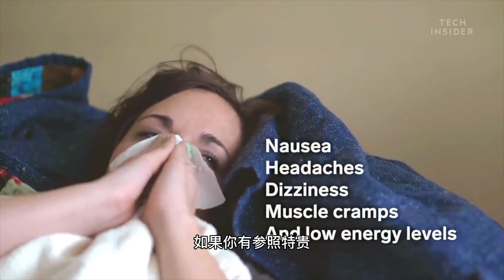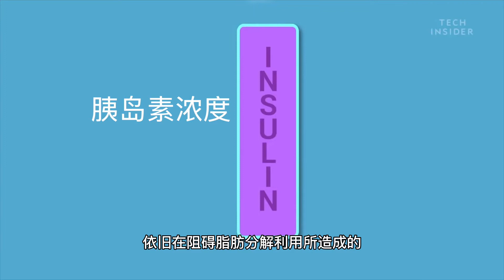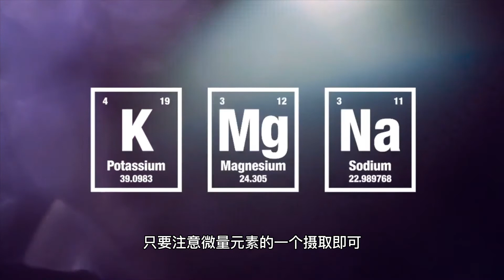生酮疲倦脱发大姨妈不来？如何解决？